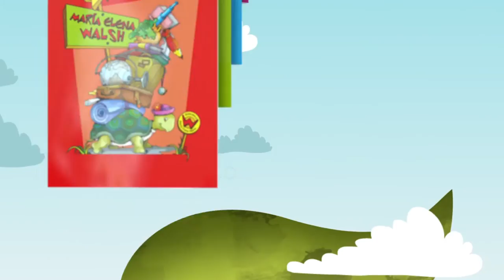Colección María Elena Walsh | La Voz del Interior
La Voz te trae la colección María Elena Walsh, una serie de catorce libros ilustrados de la autora que acompañó nuestras fantasías desde chicos.
Primera entrega, el sábado 2 de agosto. Luego, todos los sábados con tu cupón + $44,90.